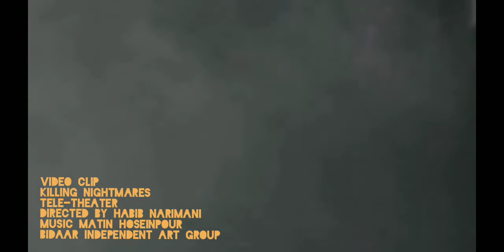killing nightmares/ Tele-Theater/Directed by Habib Narimani/music Matin Hoseinpour / Video clip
killing Nightmares
Tele-Theater
producer Rasoul Honarmand
Directed by Habib Narimani
director of photography Ali Jafari
sound Saghi Mohammad Rezaei
edit Mehdi Dehghan
music Matin Hoseinpour
A work by Bidar independent art group